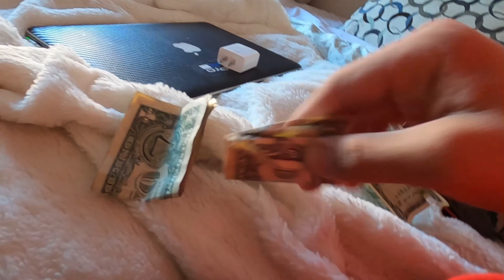I gave my friends Christmas presents!